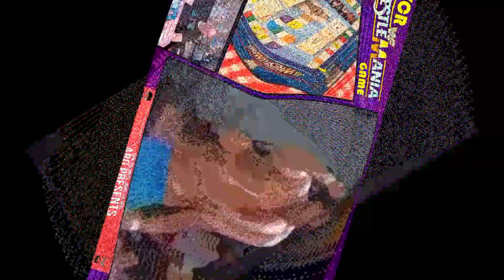Wrestlemania - The VCR Board Game Playthrough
In 1987, Acclaim unleased Wrestlemania - The VCR Board Game onto the world! Some might say it was the perfect time--so many superstars, and the WWF was at the peak of its 1980's popularity. But is the game any fun?